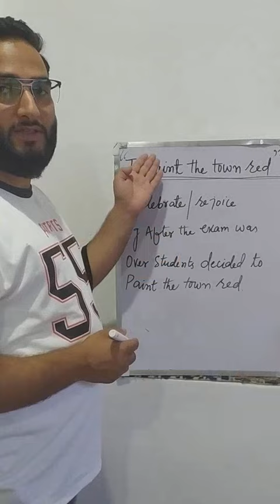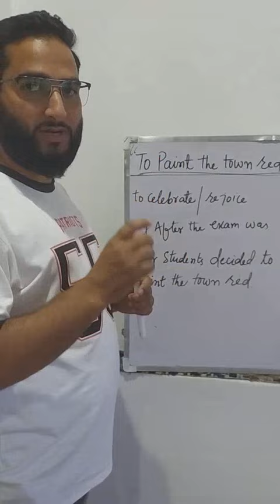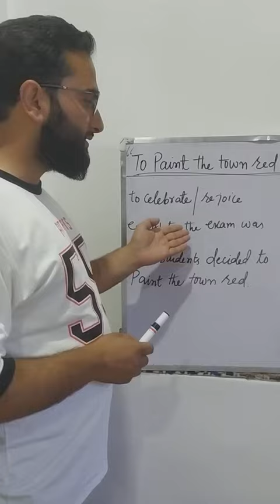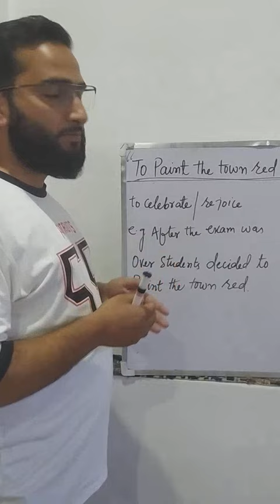COLOURFUL IDIOM 7